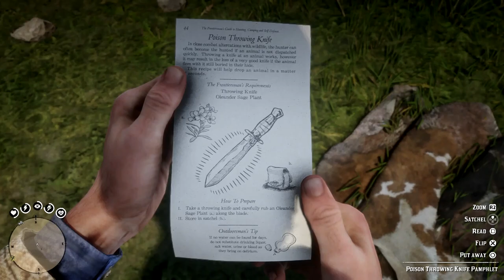Friends with Benefits Trophy - Complete a Companion Activity in each Camp - Red Dead Redemption 2